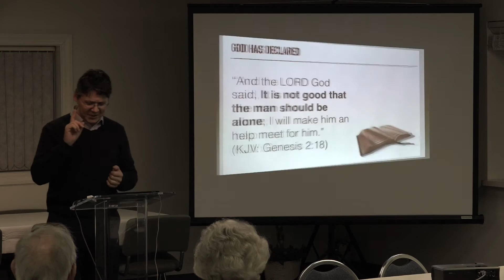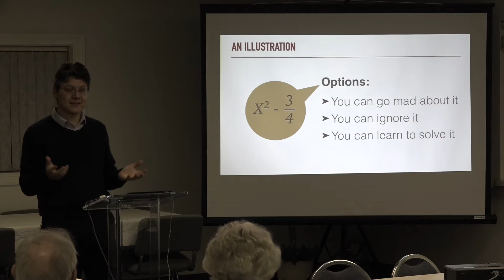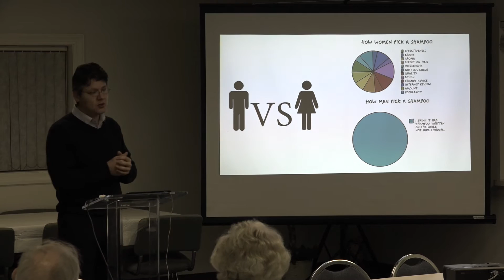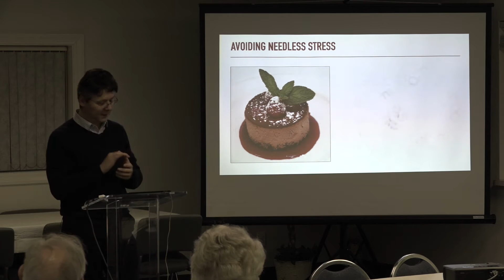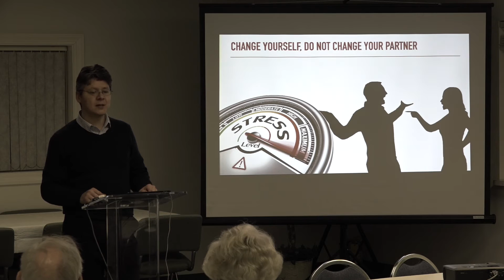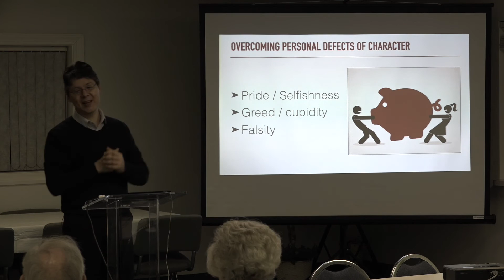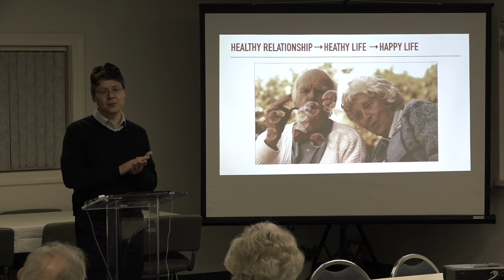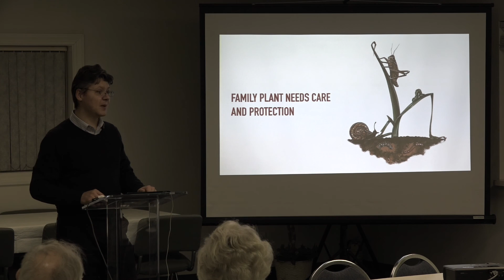Male and Female Brains: Harmony or Discord?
•Husband’s & wife’s relationships and your health.
•Avoiding needless stress.
•Love 24/7 vs. once a year.